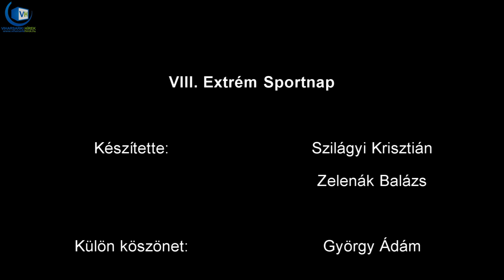VIII. Extrém Sportnap (Orosháza)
A rossz idő ellenére nem kellett elhalasztani a versenyeket, a koncert viszont későbbi időpontban lesz megtartva.
Készítette: Szilágyi Krisztián & Zelenák Balázs
Köszönjük György Ádámnak a fejkamrás felvételeket!